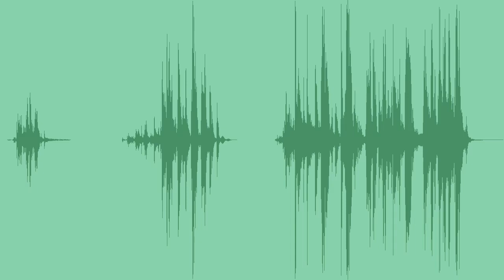Silver Coin Clink Sound Effects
Silver Coin Clink sound effects pack recreates that scene from the movies when the treasure is found and someone goes through the content of that treasure with his/her hand! Featuring metallic cling from a handful of 100 year old US silver coins dropped onto other silver coins, these sounds are perfect effects for money transactions, treasure, counting, or video game score reward. Coins used for these effects include dollar, half dollar, quarter dollar, and dime.